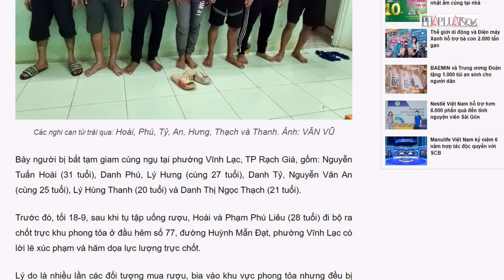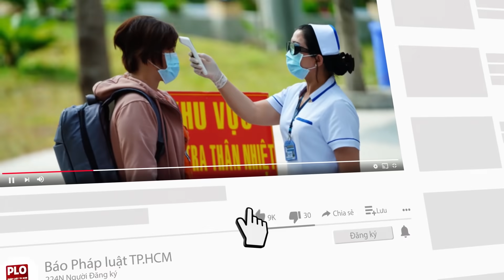Nhậu xong, 7 người ra chốt phong tỏa ‘kiếm chuyện’ với lực lượng trực - PLO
Sáng 9-10, Công an tỉnh Kiên Giang cho hay cơ quan CSĐT Công an TP Rạch Giá vừa thực hiện lệnh bắt tạm giam bảy người về tội chống người thi hành công vụ.